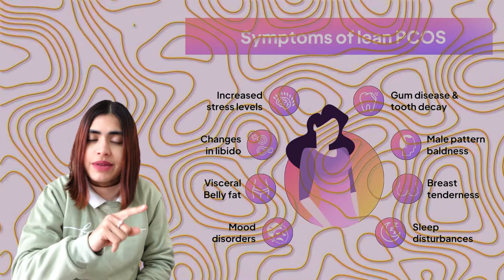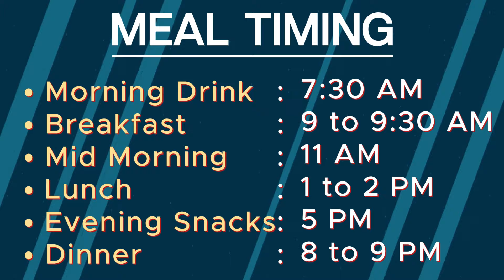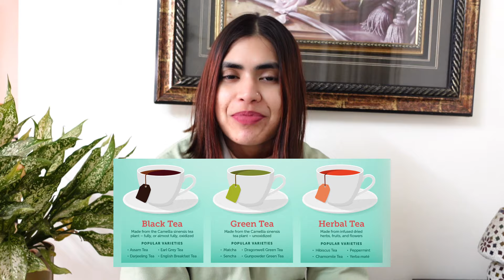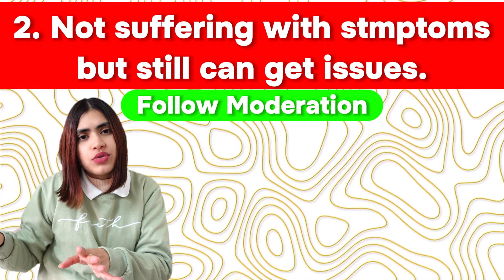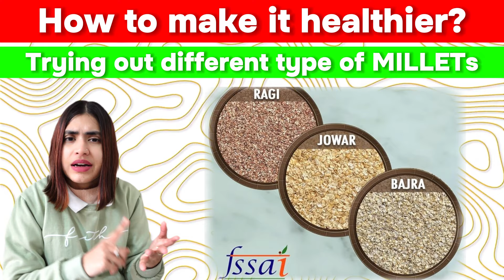21 days PCOD PCOS weight loss Challenge | Indian diet plan to Lose weight fast 5 -10kgs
21 days PCOD PCOS weight loss Challenge | Indian diet plan to Lose weight fast 5 -10kgs